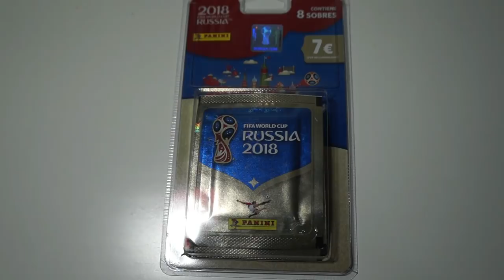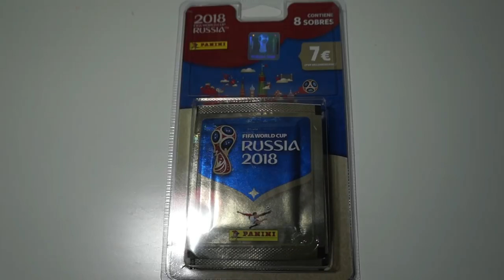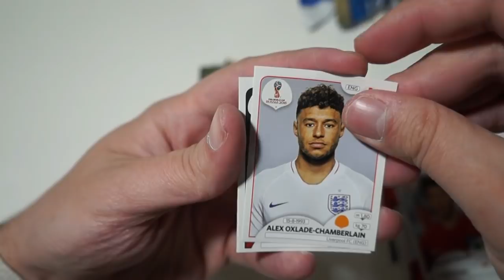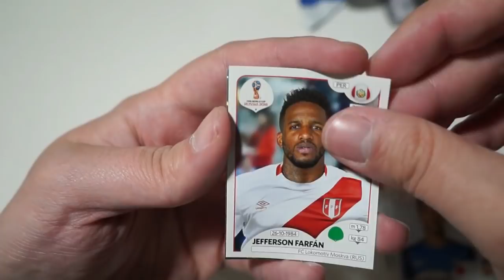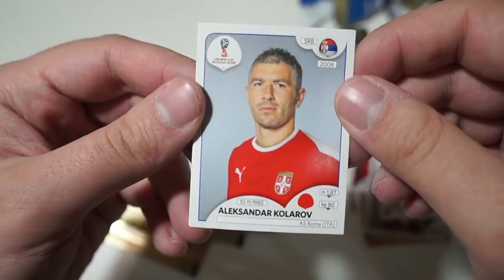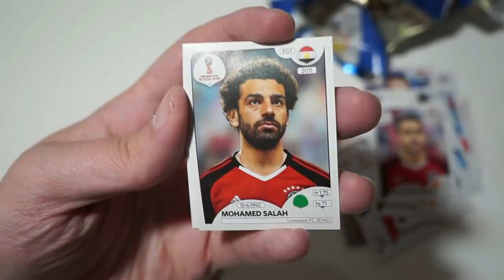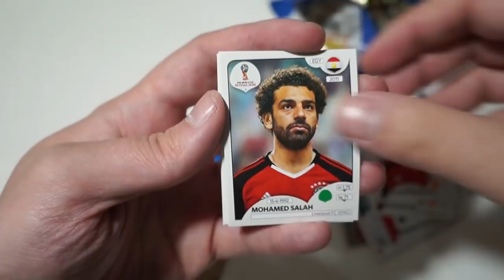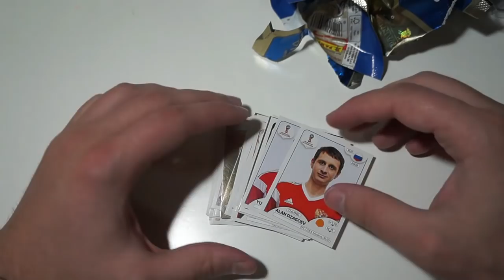ABRIMOS EL BLISTER DE CROMOS DEL MUNDIAL DE RUSIA ¿VALE LA PENA?